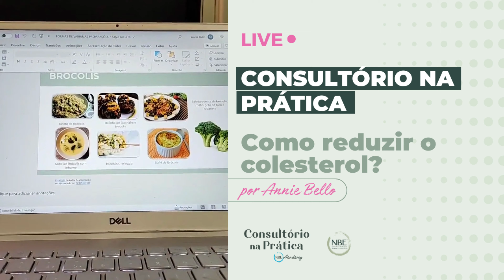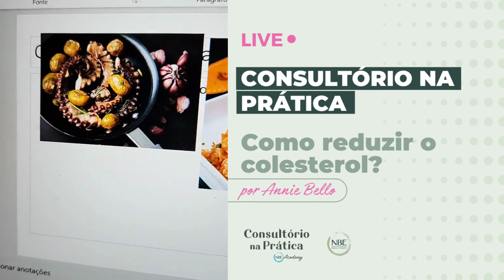Consultório na prática - como reduzir o colesterol? (Por Annie Bello)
Busca relacionada: nutrição, alimentação, dieta, emagrecer, jejum intermitente, emagrecimento, nutricionista, perder peso, cursos de nutrição, annie bello, escola nbe, nutrição clinica.